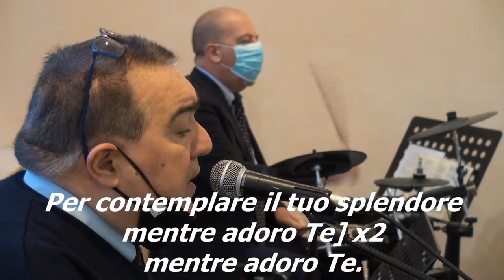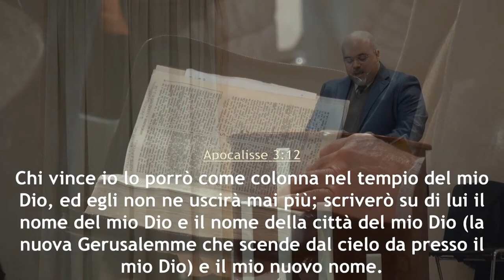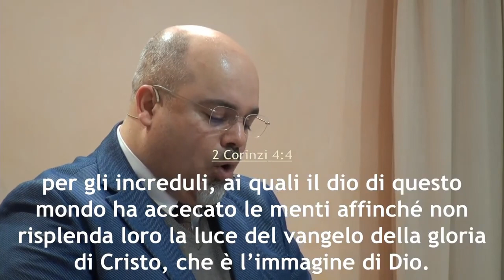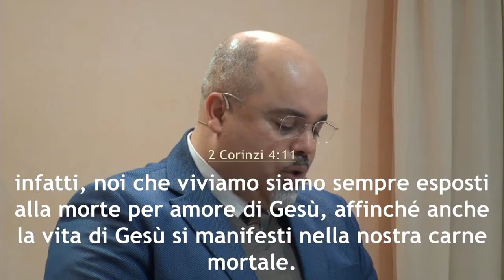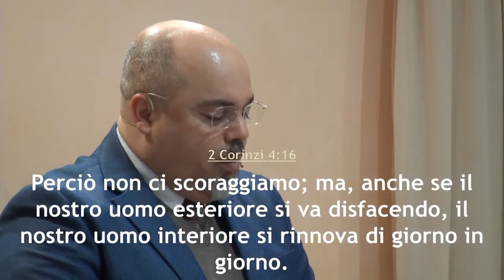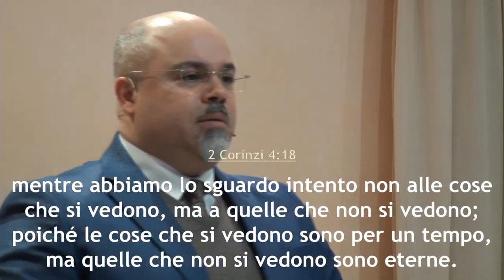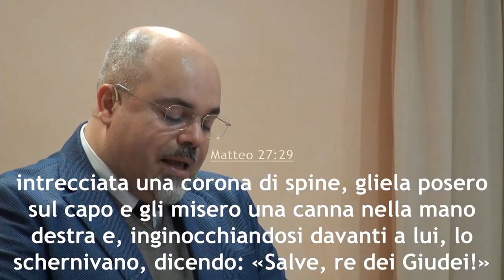"Io vengo presto!" - Culto 24 gennaio 2021 - Pastore Daniele Ramunno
In diretta la predica della ParoladiDio del 24 gennaio 2021 dalla comunità di AdiRimini. Il Signore vi benedica nell'ascolto del messaggio evangelico tratto da Apocalisse 3, portato dal fratello Daniele Ramunno, pastore della comunità di Rimini.